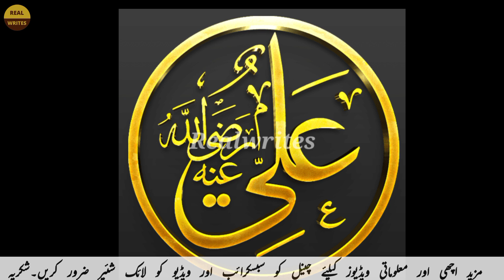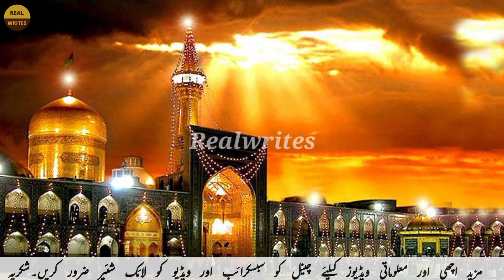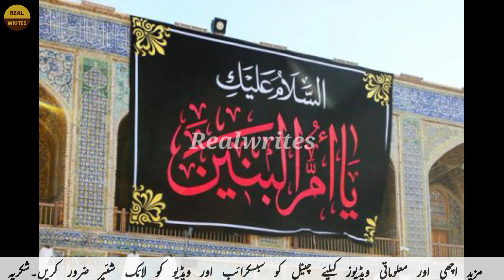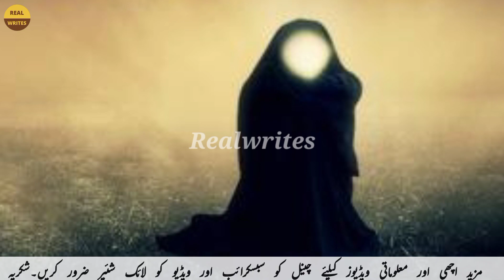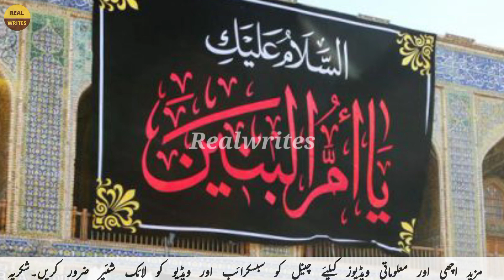Hazrat Ali (R. A) Ki Dusri Shadi Ka Waqia|islamic stories|realwrites